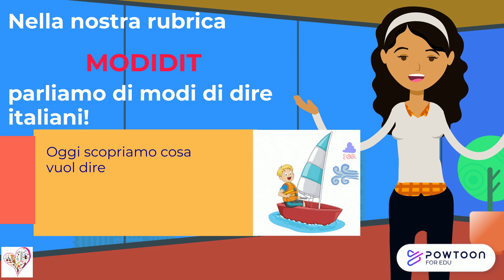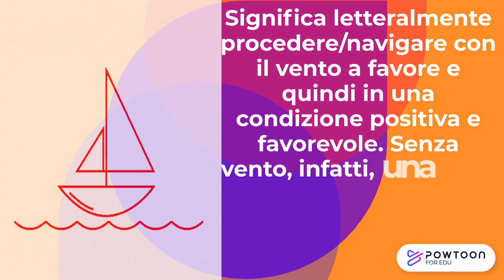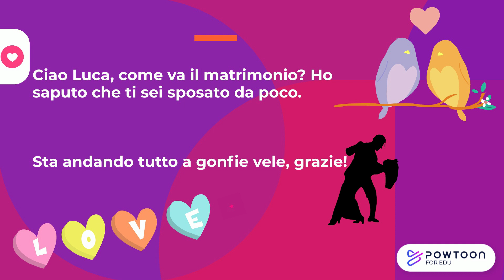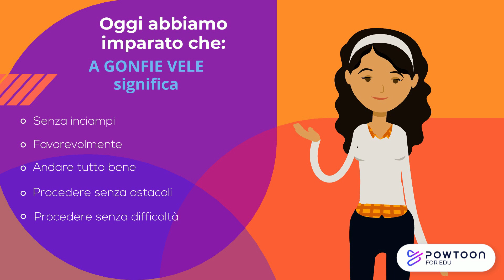Modidit - Modi di dire italiani - A gonfie vele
Oggi parliamo del modo di dire italiano "A gonfie vele"!
Significa letteralmente procedere/navigare con il vento a favore e quindi in una condizione positiva e favorevole. Senza vento, infatti, una barca a vela rimarrebbe ferma.
In senso figurato questo modo di dire significa che qualcosa sta andando, procedendo, nel migliore dei modi, ottimamente.

👇👇👇Informazioni utili👇👇👇 📕 Il mio libro (cartaceo o digitale):